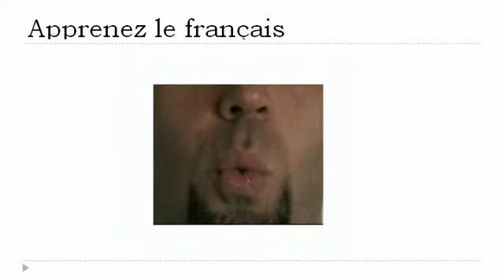שיעורי צרפתית חינם = פונטיקה # הדגשים